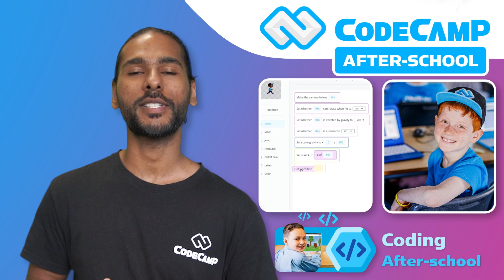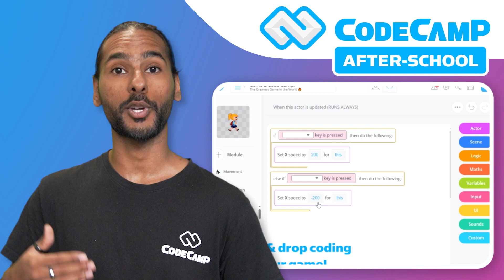Code Camp After-School Programs for Schools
Code Camp is Australia’s favourite holiday camp and after-school program.

Here at Code Camp, we’re passionate about teaching kids how to code and get creative with technology. We have a fantastic year-round after-school program, where primary school kids can do super cool, tech-based activities that are completely different every term.

Our programs are engaging, creative, educational, and just straight-up fun! And we're partnering with schools across Australia and the UK.